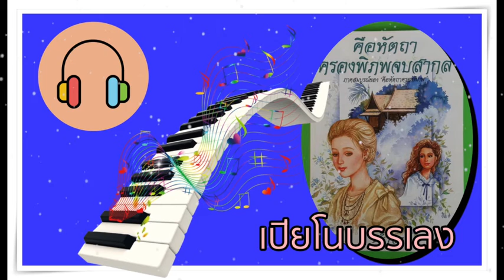เพลงเปียโนหลับลึก